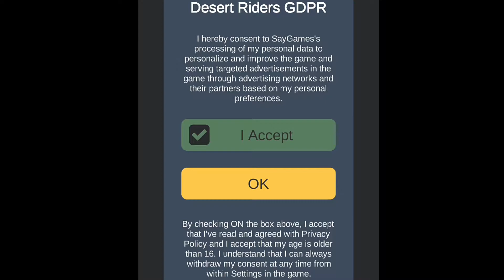BAR BAR DIJALANAN SAMBIL TEMBAK PENGENDARA MOBIL YANG LEWAT - DESERT RIDERS INDONESIA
Game Ini benar-benar Bar Bar deh,sampai Polisi pun kita lawan & tembak ketika ketemu dijalanan balap hehehe
Siapkan Diri untuk meraih kemenangan dengan kill semua orang yang kita jumpai disaat kita melintas ya
Ketika berbenturan dengan lawan kita bisa kehilangan Stamina,jadi itulah salah satu bahaya yang mengancam kita saat bermain game ini